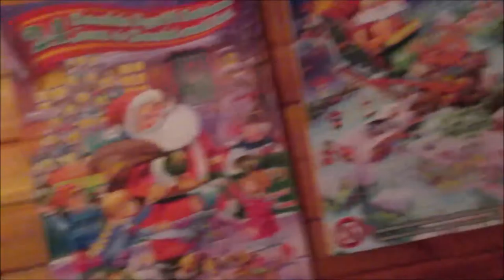DOG BIRTHDAY PARTY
(OPEN ME)

DATE OF VIDEO: Saturday December 3rd 2016

Welcome to our little piece of YouTube.
We're a couple in our mid 20's just living our lives and sharing it online
Join us everyday while we attempt to entertain you (lol warning we may not actually be entertaining)
We would love to get to know you while you get to know us!
If you smile at least once during our vlogs our mission is complete :)

**MUSIC**

and or